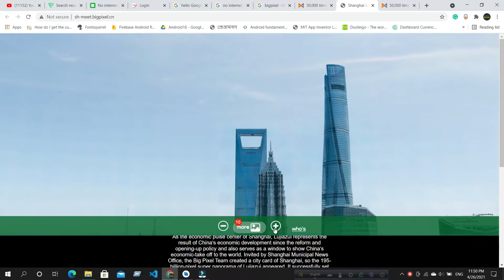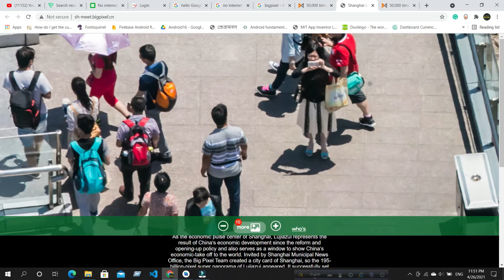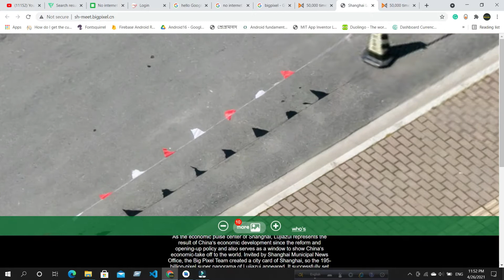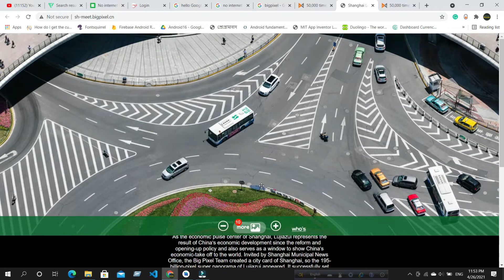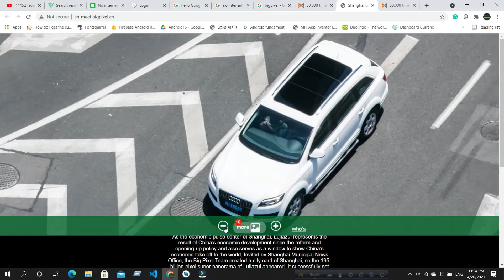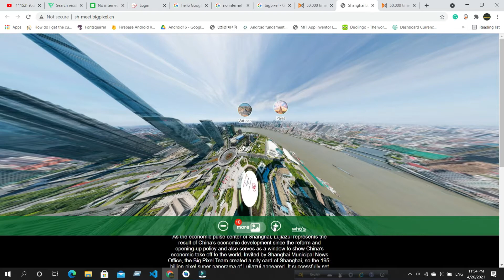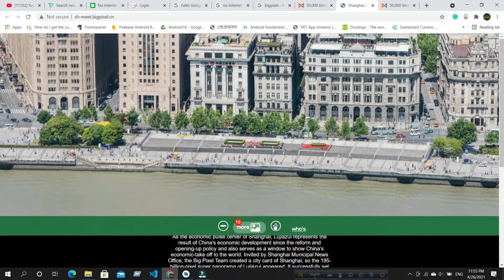Image of big pixel || Shanghai Lujiazui city || Billion Pixel